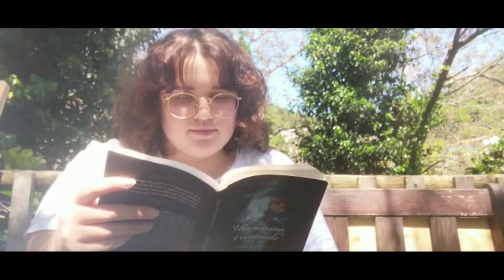Lab2021 Pre(senza), parte 2: Non Solo Monotonia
Notte dei Classici - Liceo Petrarca di Trieste
referente prof. Fonzari
classi: 2E, 4G
Il progetto "Pre(senza)", suddiviso in "La Vecchia Scuola" e "Non Solo Monotonia", racconta in modo ironico, attraverso un dialogo, la situazione scolastica di quest'ultimo periodo e cerca di spiegare al futuro com'era il liceo prima della pandemia del Covid-19. Segue poi un monologo che le guide del video precedente definirebbero "reperto storico". Racconta una giornata tipo durante la DAD. Ma adesso basta parlare... buona visione!